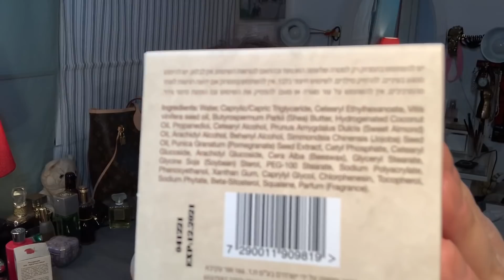ВлогМас 2019. День 23. Когда я одевалась из масс маркета то выглядела интересней.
Дамы и господа , всем привет. Мы с Мелиссой возобновляем мой канал о воспитание детей , там буду разнообразные видео с нашим участием, связанные с воспитанием детей. И просто волги из жизни !
Ksenia and Melissa in Tel-Aviv

Мой почтовый ящик :
Israel
Tel-Aviv
postcode
6203221
16543
Ksenia TLV

Спасибо большое

МОИ КАНАЛЫ